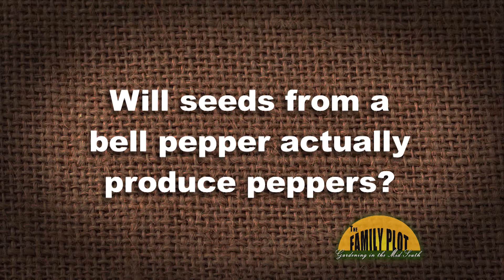Q&A – Will seeds from a bell pepper produce peppers?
Yes, they will… but. UT Assistant Professor of Horticulture Natalie Bumgarner explains that they will grow, and you will get a pepper. The problem is that most if not all peppers and other fruits you buy in the store are grown on hybrid plants. This means the plant that will grow from the seed will not be the same as the parent. Being a hybrid, the parent plant was a specific cross between two other plants. Your pepper will likely not have as good of flavor or disease resistance.